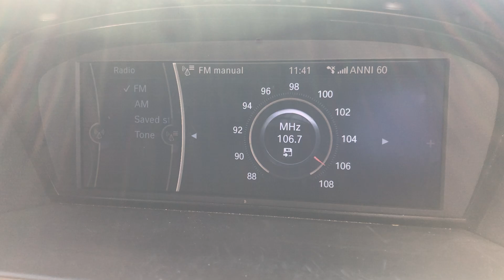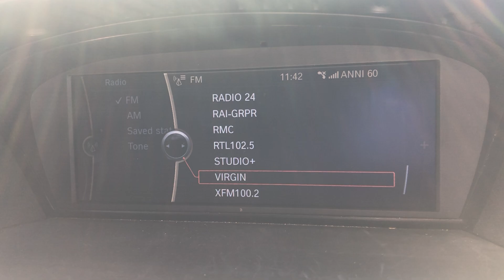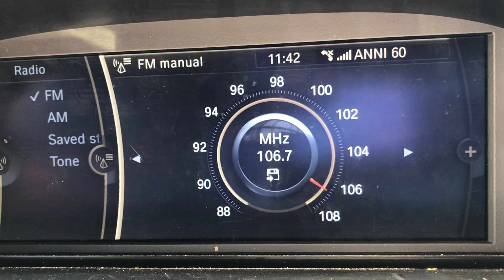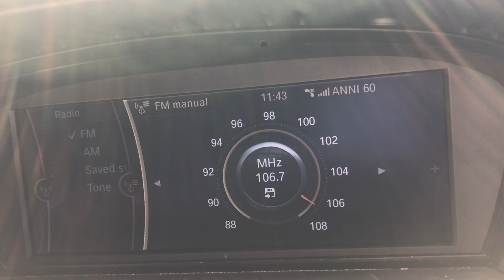FM DX Radio Italia Anni 60 Modica 106.7 MHz From Malta [Tropo]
FM DX Radio Italia Anni 60 Modica 106.7 MHz From Malta [Tropo]. It was caught on 08/10/2022 at around 11:40 PM (UTC+2). It was a great warm day with some clouds in the distance, reaching almost 24 Degrees Celsius. It reached RDS levels on displaying ‘ANNI 60’. ID is heard by 2:02 and also mentions the area being served. Nowadays this frequency belongs to Radio Lattemiele since beginning of 2024. It used to be broadcasted from Sicily’s Modica FM Transmitter that houses around 1 kW in transmission power that is approximately 110 kilometres away towards Modica. 73 😊

Country: Modica, Sicily
Estimated Distance: 110 Km
Transmitter: Modica FM Transmitter (1 kW)